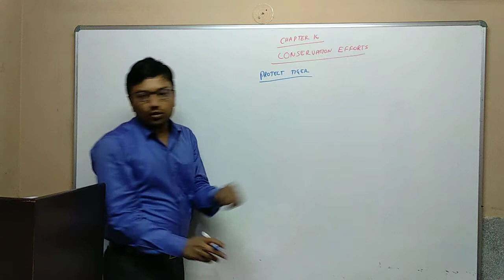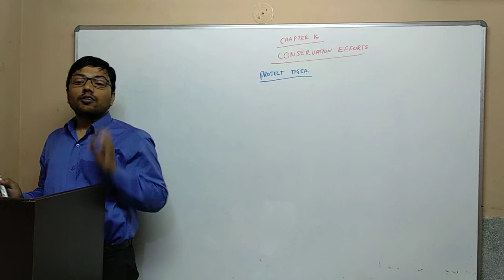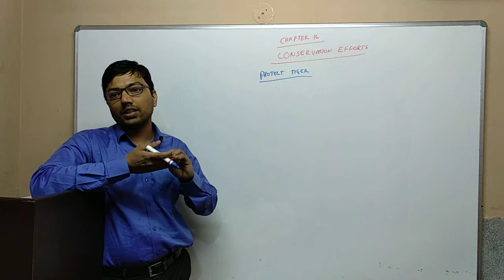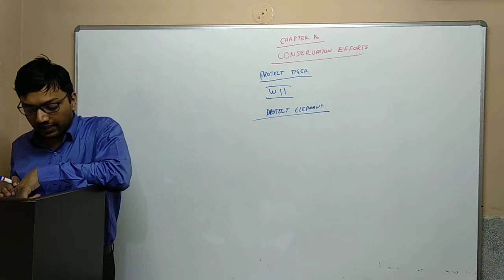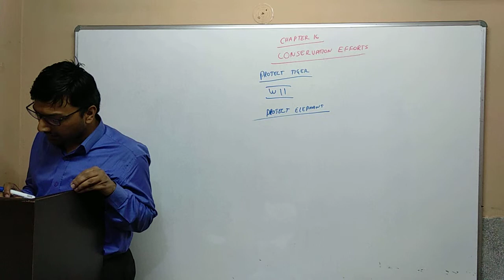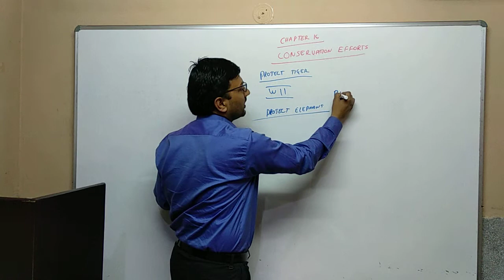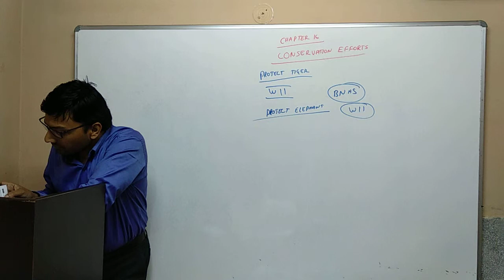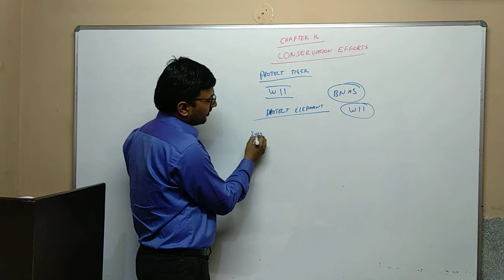Environment 24: Ch 16 Conservation Efforts